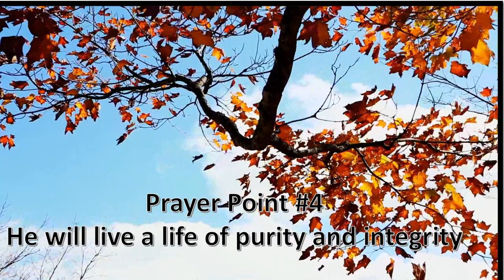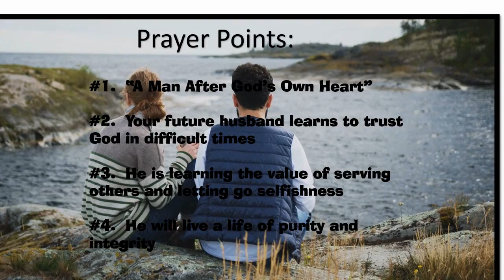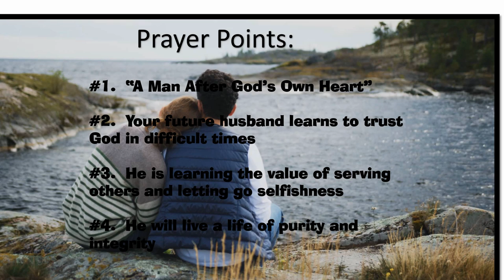How to Pray for Your Future Husband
How to pray for your future husband is one of the most important things you can do for your life. In this video, I will give you four points on how to pray for your future husband.  Many marriages fail because many Christians fail to pray for that future spouse.  Prayer demonstrates dependence on God, allowing Him to give His impartation for wisdom for your life.